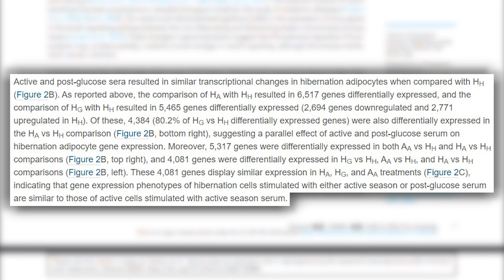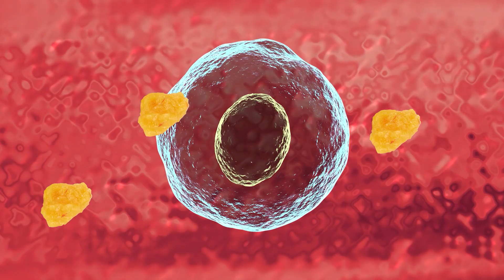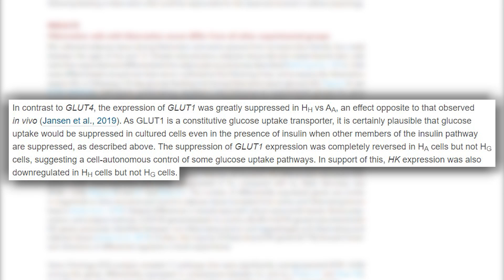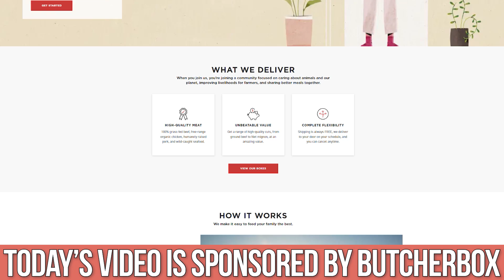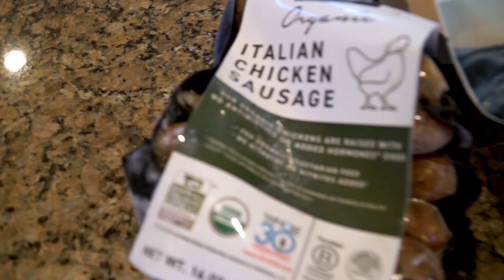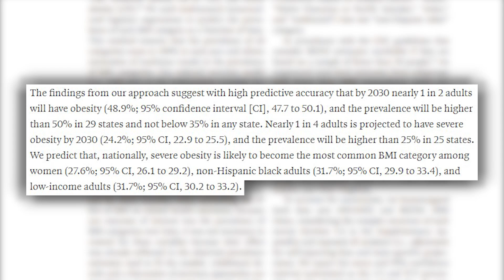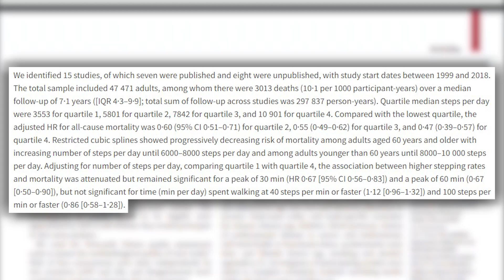What Hibernating Bears Teach us on Insulin Resistance- Fasting Study!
Bears Become Insulin Resistant - What This Teaches Humans

What Hibernating Bears Teach us on Insulin Resistance- Fasting Study!- Thomas DeLauer

References

Timestamps ⏱

0:00 - Intro
1:20 - Hibernating vs Active Bears
2:48 - Peripheral Insulin Resistance & Fasting
3:43 - Bears Can Turn On/Off Insulin Resistance
4:33 - How Can We Translate This to Humans?
5:53 - Get Grass-Fed/Finished Meat Delivered to Your Doorstep with Butcher Box
6:42 - Importance of Movement for Humans
7:51 - Daily Steps and Mortality
8:44 - The Bottom Line
9:07 - Just an Extra 1k Steps per Day has Benefits!